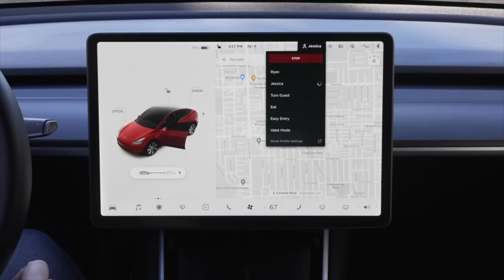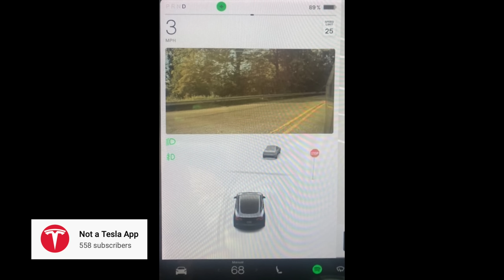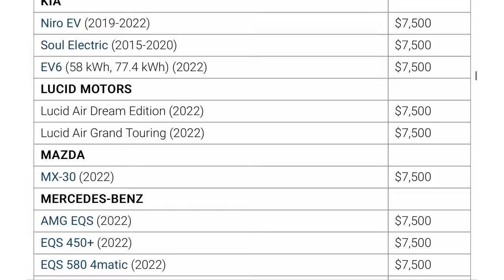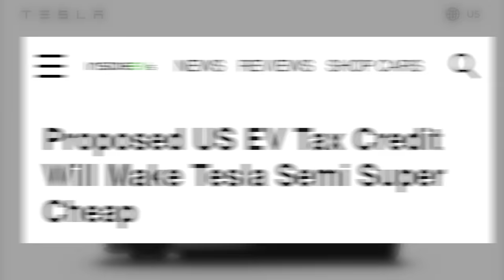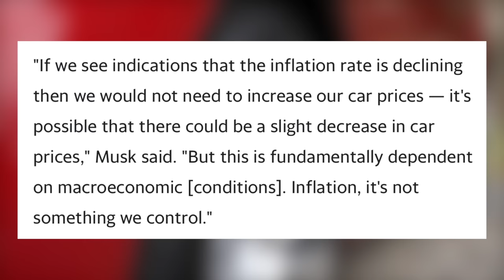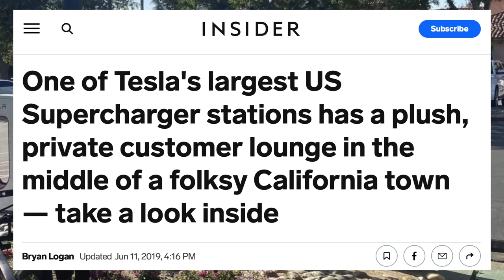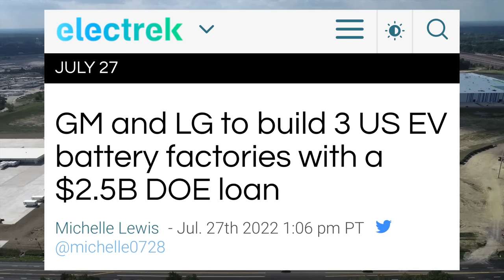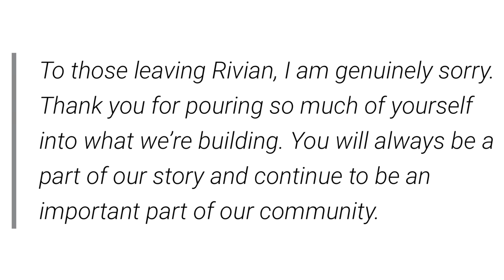Tesla Tax Credits Are BACK | Up To $40,000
Big Tesla tax credits finally coming back, Supercharger cubes, Tesla cloud profiles coming soon, standard connectivity expiration and more!

How do I solve the Tesla tire leakage problem in just one step? Check here and save $30 off total by my code 'RYANSHAW' for Fanttik X8 Apex Portable Tire Inflator

Top Tesla Accessories for 2022:

1. Scent Wedge Tesla Air Freshener

2. All-Weather Floor Mats

3. Head Rest Neck Massager

4. Model 3 HEPA Filters

5. Screen Protector

6. License Plate Mount

7. Water Bottle Holder

8. Cup Holder Insert

9. Center Console Organizer

10. Model Y Under Seat Storage Containers

11. Model Y Rear Storage Container

12. Glovebox Organizer

13. Side Cubby Storage Bins

14. Model Y Front Trunk Organizer

15. Model 3 Grocery Bag Hook

16. Side Door Pocket Organizers

17. Dashboard Cap Cover

18. Arm Rest Cushion

19. Performance Pedals

20. Cleaning Supplies

21. Tesla Trash Cans
► Tesla Rear Trash

22. J1772 Lock

23. SSD Drive

24. Sunglasses Holder

25. Center Console Covers

26. Cargo Cover

27. Mud Flaps

Topics Covered:

Tesla
Tesla News
Tesla Updates
Tesla Rumors
Tesla Leaks
New Tesla
Model 3
Model Y
Model S
Model X
Tesla Details
Tesla Tax Credit
Tesla Federal Tax Credit
Federal EV Tax Credit
Supercharger Lounge
Tesla Lower Prices
Cheap Tesla
Rivian Layoffs
Tesla Cloud Profiles